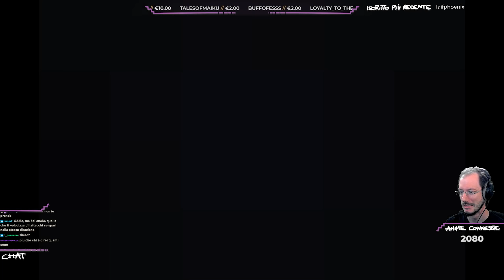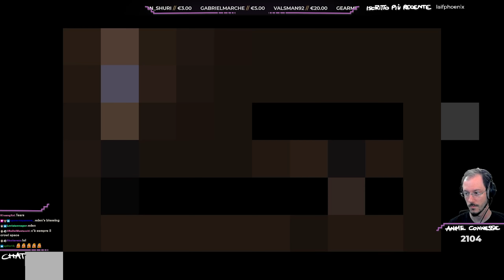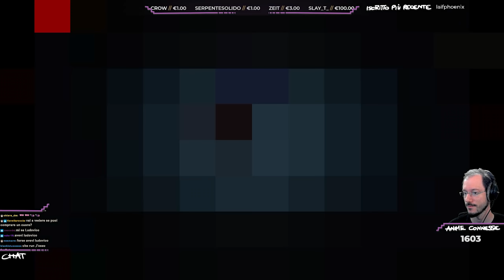"RevengeHUSHnce" - Repentance w/Sabaku, Spirito dell'Arcade EXTRA #56